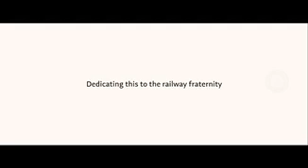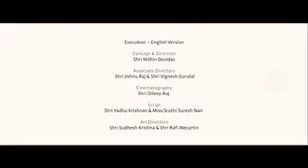Indian railways/story of loco pilot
Story about Indian railways loco pilot.